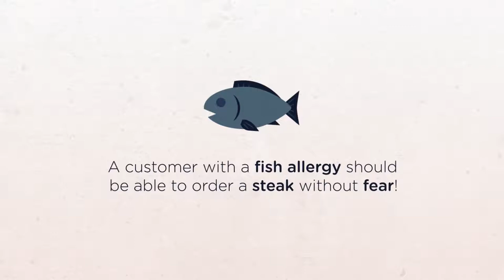Preventing Allergen Contamination